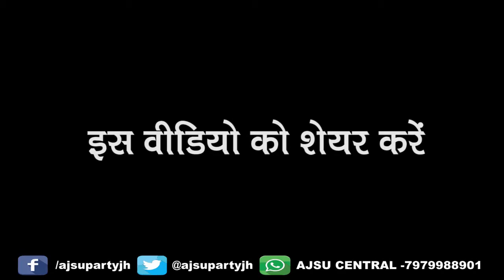प्रदेश में 1.5 लाख परिवार अभी ऐसा है जो जमीन देने बाद मुआवजे के लिए दर दर भटक रहा है - सुदेश महतो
केंद्रीय महाधिवेशन 2017 में श्री सुदेश कुमार महतो का भाषण